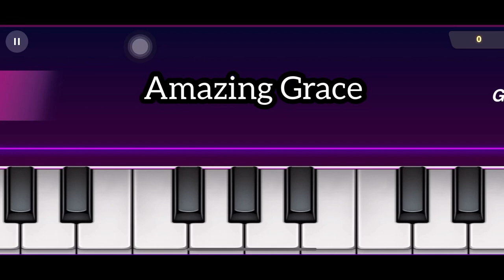AMAZING GRACE | PIANO TILES | DAILY VLOG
Amazing Grace 🙌🏻🙌🏻🙌🏻